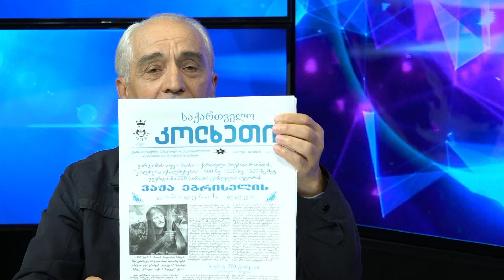ერთობიდან ერთსულოვნებამდე რუბრიკა აკადემიური თვალსაწიერიმეორე ნაწილი 2 09.29